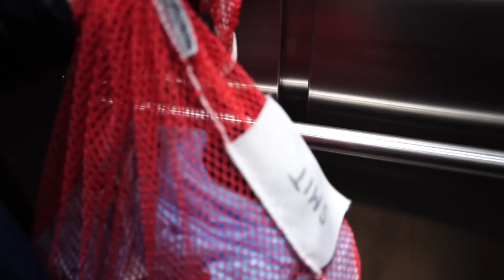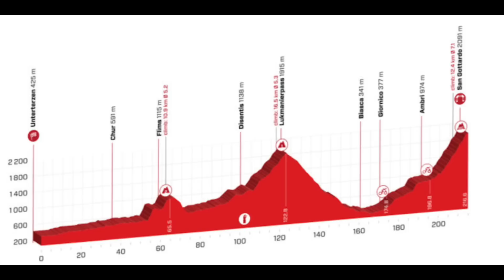How to train like a Pro ? Tour of Suisse 2019 Preperation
This video is about 4000M PEAKS ANDORRA and me training for the Tour of Suisse 2019.